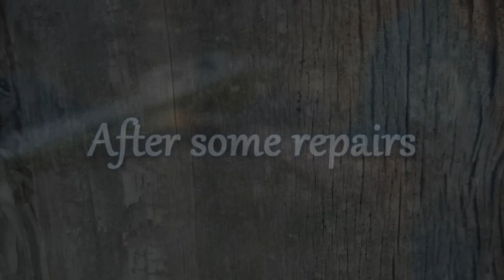Boxermad84's Alpha Jet flying be4 the fly-in